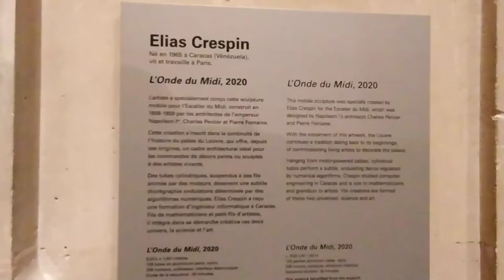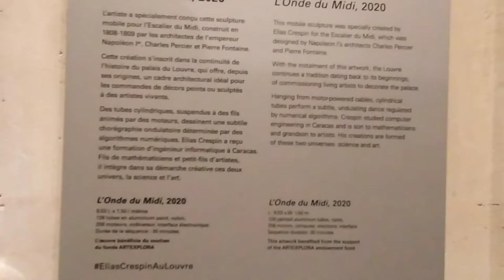Elias Crespin at Louvre Museum Paris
To mark the 30th anniversary of the Pyramid, the Musée du Louvre has commissioned another major public artwork, inviting Venezuelan
contemporary artist Elias Crespin to design a new permanent piece for the museum.
Consisting of 128 metal tubes hanging from motor-powered cables, the artist’s kinetic creation, L’Onde du Midi, will perform its subtle choreography at the top of the Escalier du Midi in the southeast corner of the Cour Carrée. Crespin thus follows in the footsteps of leading contemporary art figures who have created works for the Louvre, such as Anselm Kiefer (2007), François Morellet (2010) and Cy Twombly (2010).

L’Onde du Midi
An example from the artist’s “Plano Flexionante” series, the sculpture is made up of parallel rows of 128 cylindrical tubes suspended in midair by invisible cables. When still, the ethereal mobile becomes a rectangular horizontal plane some 10 meters in length (W. 1.50 x L. 9.5 m). In perpetual motion, the piece seems unaffected by gravity, moving through space at a height of 3 to 4.5 meters in sequences regulated by numerical algorithms. This non-linear, undulating mechanical dance invites visitors to slow down and contemplate the enchanting work.
As though hypnotized, the spectator is drawn into the slow, graceful interplay of shapes, with its unexpected and infinite variations. The mobile’s spatial configurations are endlessly surprising: the shapes expand, become level, and diffract, substituting chaos for order, complexity for simplicity. As the stage of a mute ballet, the Escalier du Midi serves as a “rest area” for museum visitors.